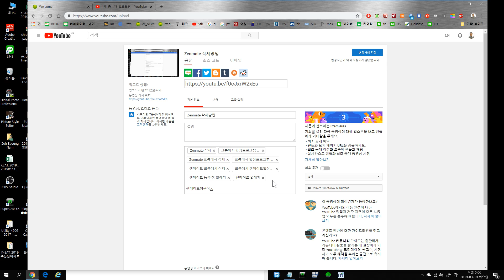유튜브검색어 한번에 여러개 등록방법